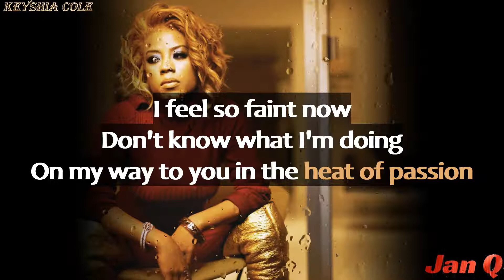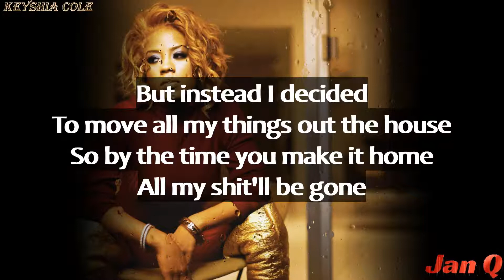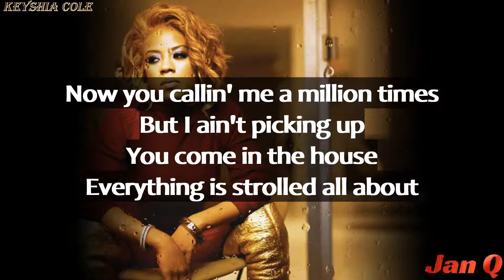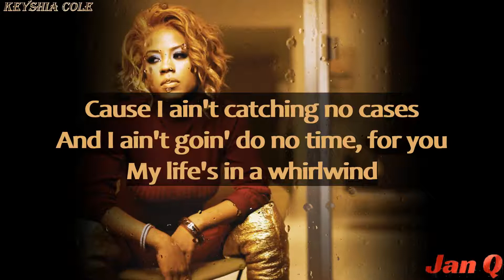Keyshia Cole - Heat Of Passion (Lyrics)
From the album "Point of No Return"

Heat Of Passion · Keyshia Cole